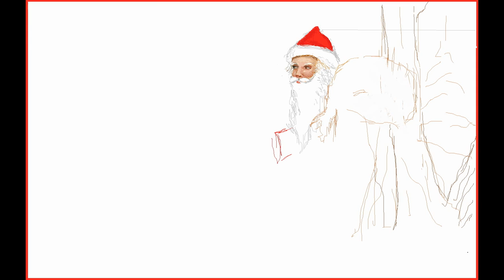Santa Clause in Norway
My Christmas drawing is made with Microsoft Paint.